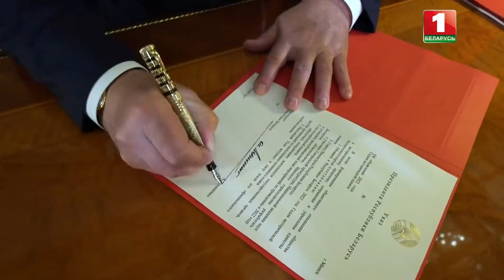2021-2022 Belarus New Year Anthem | 벨라루스 신년 국가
Belarus anthem after Lukashenko's speech